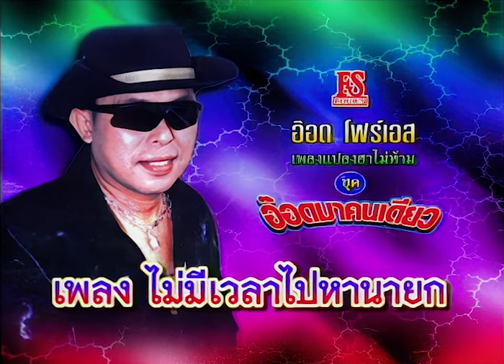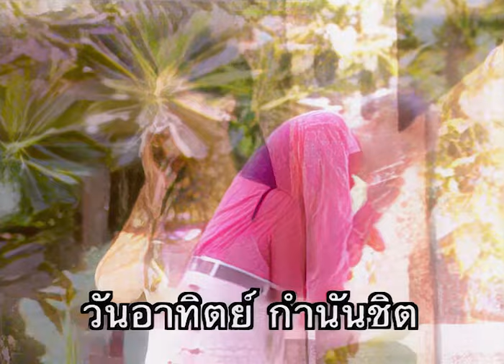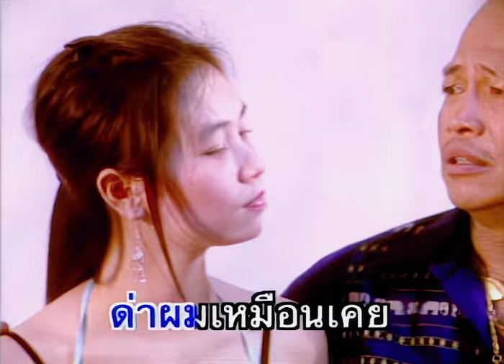ไม่มีเวลาไปหานายก - อ๊อด โฟร์เอส ชุด อ๊อดมาคนเดียว【Official MV】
เพลง ไม่มีเวลาไปหานายก
ศิลปิน : อ๊อด โฟร์เอส
คำร้อง-ทำนอง : แดง เดือนเพ็ญ
อัลบั้ม : อ๊อดมาคนเดียว